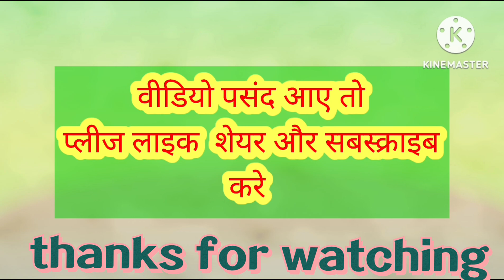हम पहाड़ियों का सावन महीने की शुरुवात भोले बाबा जी को जल अर्पित किया!dailyvlogs